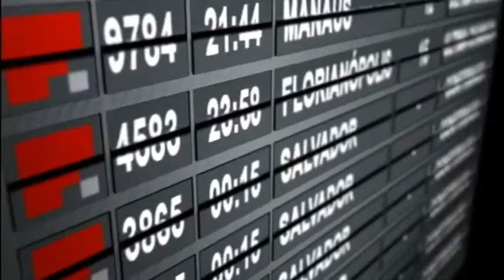Banda Mato Seco - Salvador 2011